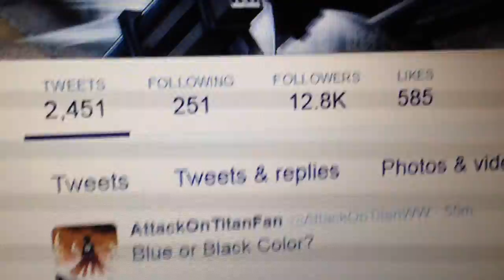My First Short Vlog and Video :)